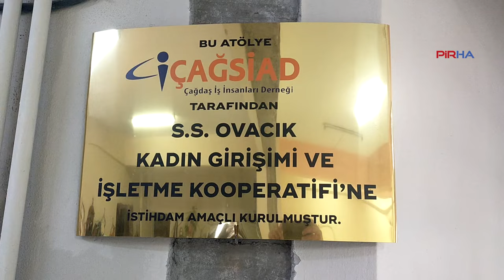Ovacık'ta bir başarı hikayesi: Kadın tekstil atölyesi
PİRHA- Dersim’in Ovacık ilçesinde, 5 yıl önce sivil girişimlerin desteğiyle kurulan kadın tekstil atölyesinde, bir başarı hikayesi yazıldı. Kadınlar yurt içi ve dışındaki firmalara giyim ürünlerinin yanı sıra bez torba üretip aile bütçesine katkı sağlıyor. Kooperatif bünyesindeki atölyede 10-15 kadın istihdam ediliyor.